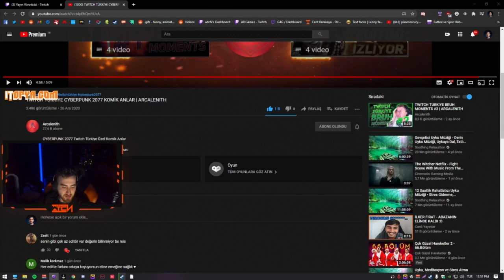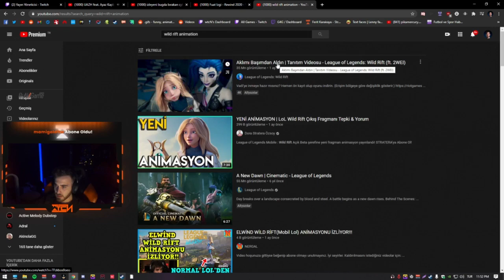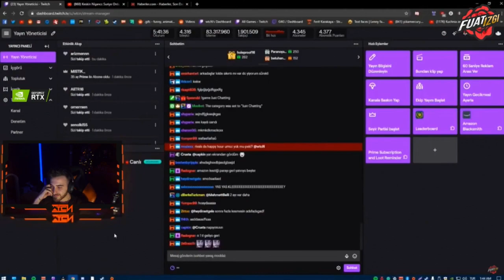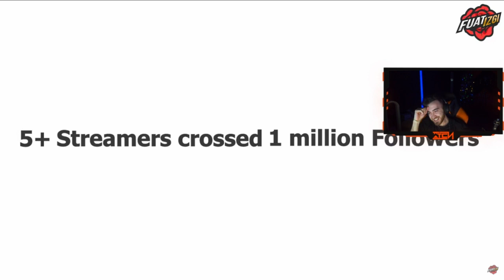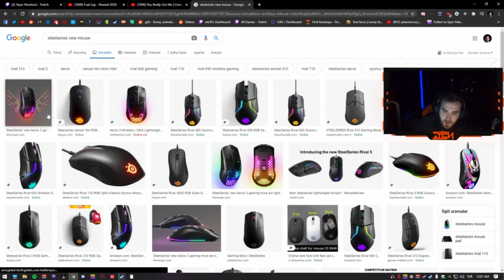wtcN - Fuat Izgi Rewind 2020 Videosunu İzliyor.